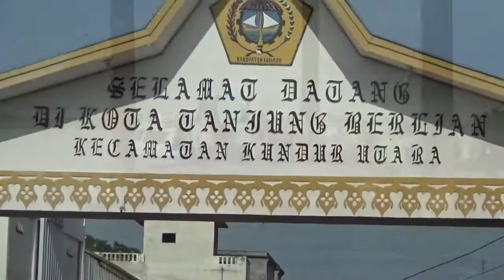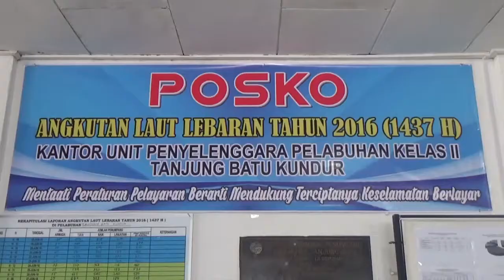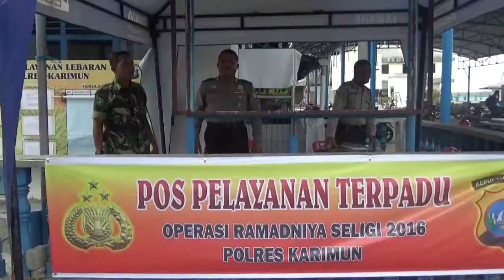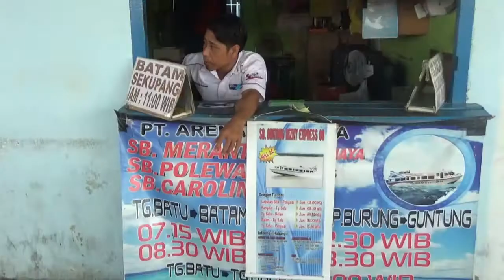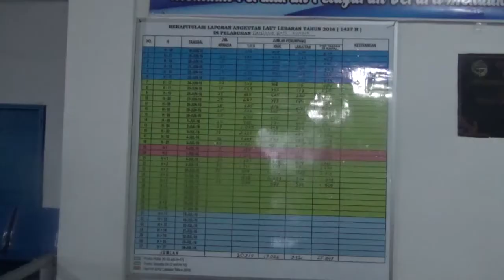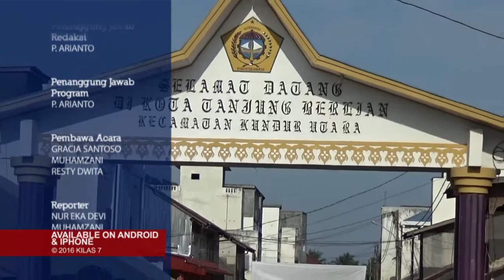Kesiapan Syahbandar Mengawal Arus Mudik dan Balik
Kilas7 TV Batam - (Advetorial ) Kesiapan Syahbandar Mengawal Arus Mudik dan Balik